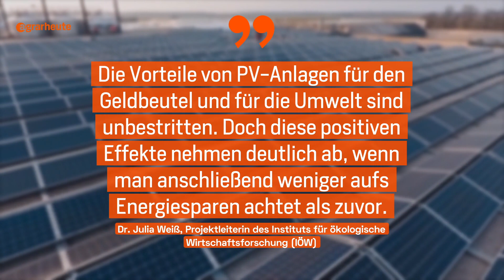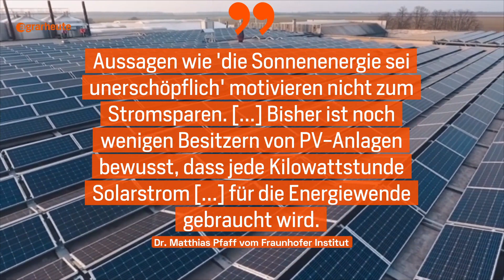Sorgloser Stromverbrauch: Gefährden Haushalte mit PV die Energiewende?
Durch den Bau von privaten PV-Anlagen auf Hausdächern tragen Haushalte bereits einen wichtigen Teil zur Energiewende bei.

Aber trotz Umstieg auf eine eigene Photovoltaik-Anlage oder Ökostrom kommt es durchschnittlich zu einem höheren Energieverbrauch. Grund ist der Rebound-Effekt. Deshalb wird von Forschern empfohlen, ein Bewusstsein für energiesparendes Verbrauchverhalten zu entwickeln.